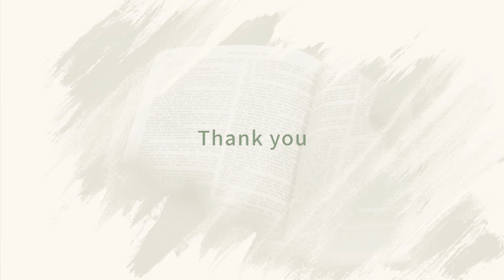"Open my eyes Lord.. " Dr. Uma Joseph | Daily devotion.